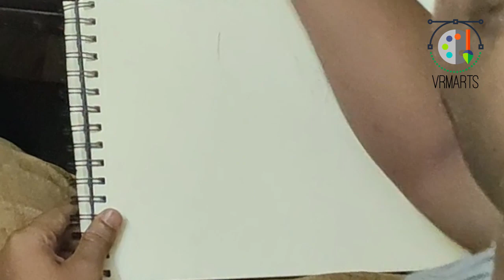A Tribute To Kadri Gopalnath | Timelapse Video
Portrait Sketch by  Vishal murgod

Track: Jagadodharana

Album: Vadya Sangamam

Artist(s): Kadri Gopalnath

Vocal/Instrumental: Instrumental

Genre: Carnatic